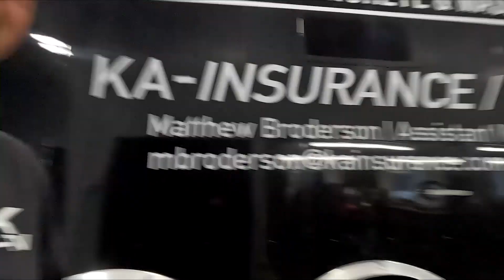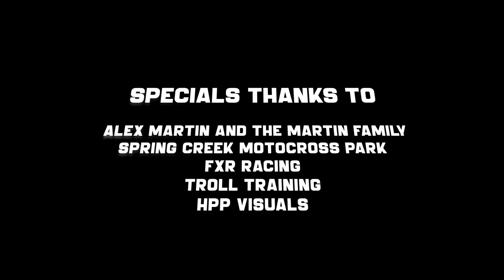ALEX MARTIN RIDES MILLVILLE IN THE WINTER // MOTO ON SNOW? // SUPERCROSS-SNOCROSS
Check out behind the scenes of Alex Martin riding a snocross sled on the famous MILLVILLE pro moto track. A lot of history at Millville, and we do the unthinkable. Riding a snocross sled on the snow at Millville in the middle of the winter. We hit the Chad-a-pult, step ups, step downs, sand section. Maybe you'll even see us climb Mt. Martin.

We want to interact with all of you more! Come hang out if your at the track, don't be shy. Stop by and say HI!

Check out HALFWAY MOTORS POWERSPORTS located in Thunder Bay, Ontario. They are the #1 BRP dealer in northern Ontario. Let them know you heard about them through CTAK TV.  You can check out their website through this

Check out some of the great products from ICON Meats. They are best jerkey and bison snacks in the midwest. My personal favorite is their honey bbq sticks. Also sold in all Caseys across the midwest!

Check out all of their other great products made proudly in the USA at their

Get Good Time Vibes by Marc Jackson Burrows and over 1M + mainstream tracks